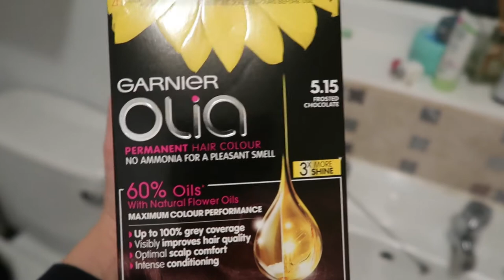Motherhood is hard & overwhelming || Self care after giving birth- trying to make myself feel better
Motherhood is hard, that is why you need to dedicate some time on you and your self care. So these are the things I am doing to feel like my normal, sexy self again! Mamas can be sexy too!!

You can still be in style at home with these super casual but sexy outfits: